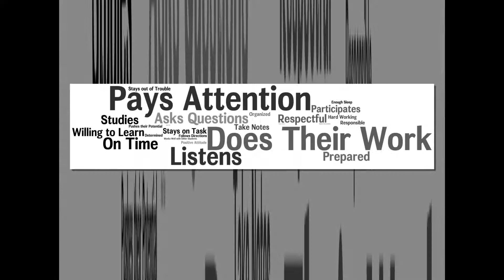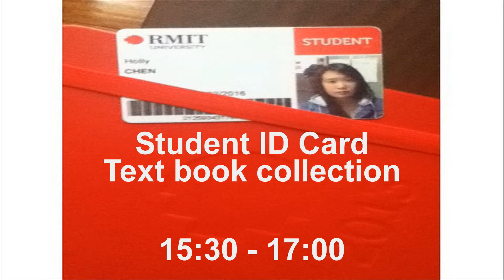Orientation Day Semester C 2013 (Schedule)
Schedule of "Orientation Day semester C 2013", RMIT Hanoi